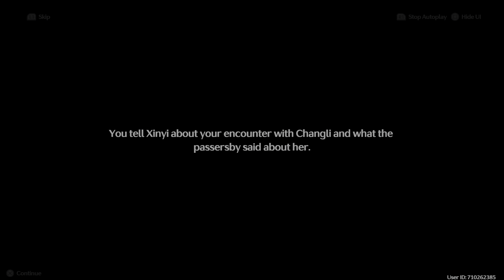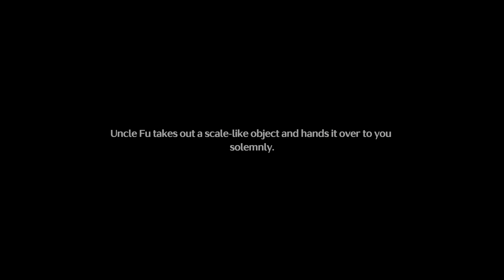The Wuthering Waves with The RTX 4090 PlayLog 31st.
12:05
18:07
1:02:27
If the game doesn't work with controllers, try disconnecting other input devices like keyboard, keypad, etc. I disconnected my keyboard, keypad, they are Razer, and Synapse is installed.
After disconnecting them, the game started to work with controllers. I connected a Bluetooth keyboard while I was playing this game, so I was able to use a keyboard.
Support!
If you like!